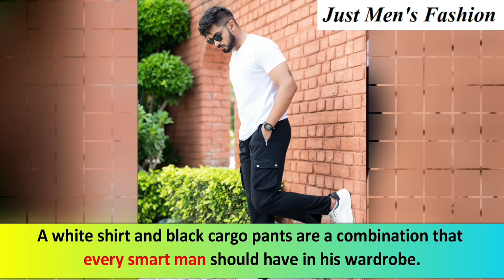Top 10 White T-Shirt Matching Pants For Men 2025 / BEST White T-Shirt Outfit Ideas / Men's Fashion!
Top 10 White T-Shirt Matching Pants For Men 2025 / BEST White T-Shirt Outfit Ideas / Men's Fashion 2025!